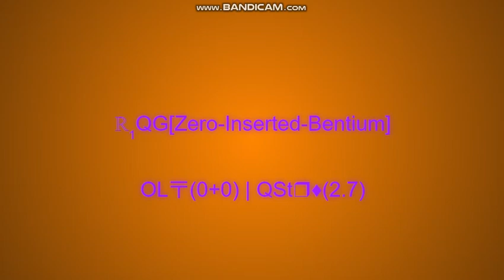Numbers 0 to 0 (My Version) Season 3 Episode 7